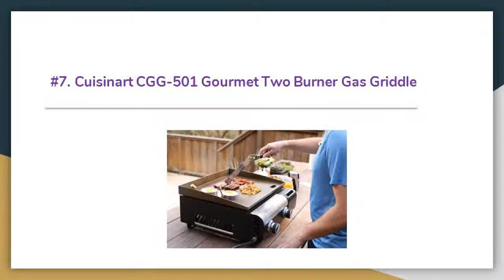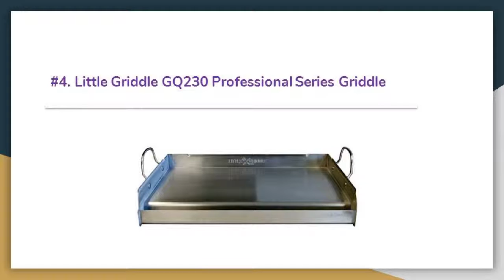11 Best Outdoor Griddles — Complete Reviews For 2019